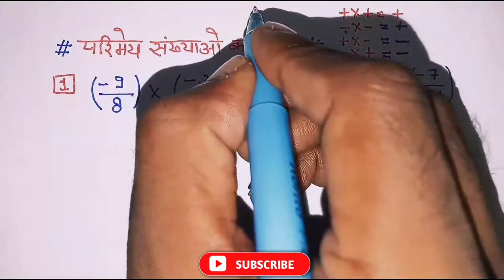परिमेय संख्याओ का गुणा कैसे करे || primey sankhayo ka guan || bhinno ka guna ||multiple || class 8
primey sankhya
primey sankhya ka guna
primey sankya ka bhag
primey sankhya jod
primey sankhya ka ghatana
guna kaise kare
bhinno ka guna
guna banane ka asan tarika
jod ghatana guna bhag
multiplication
addition
subtraction
devision
how to multiple
how to guna

परिमेय संख्या
परिमेय संख्या का गुणा
जोड़ घटना गुणा भाग
भिन्नो का जोड़ घटाना गुना भाग
गुना कैसे करे
फिरदोस
lecture firdos